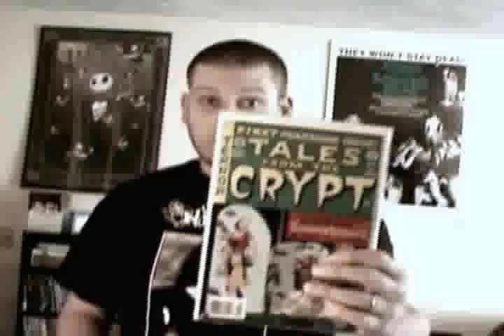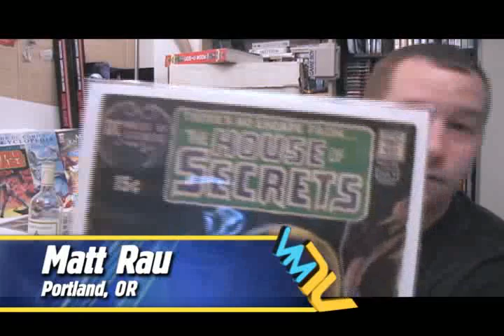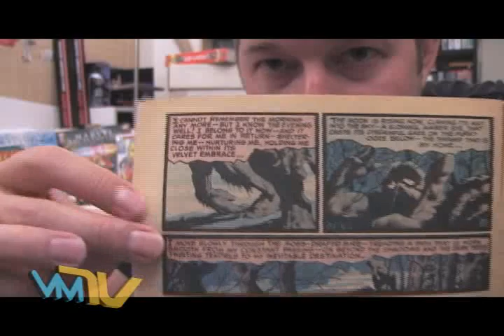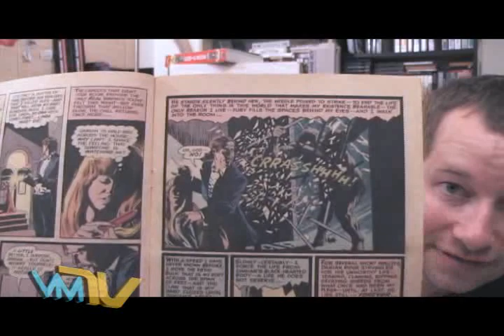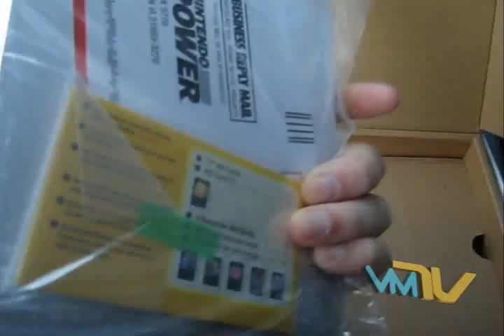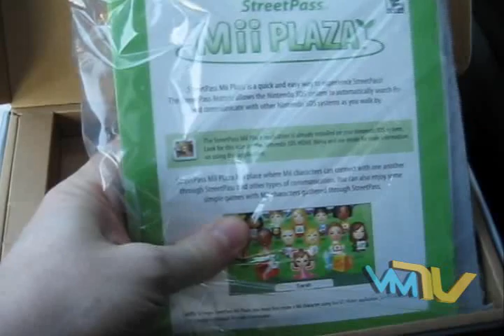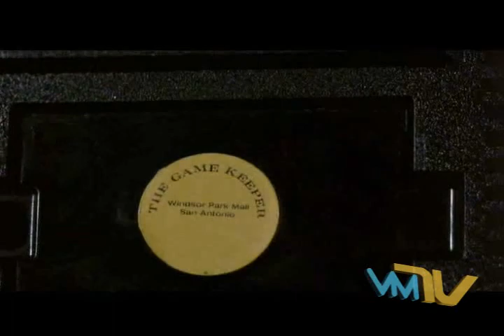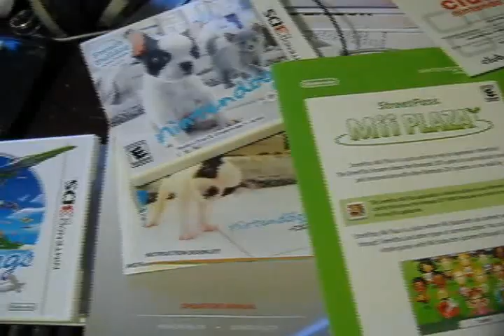Video Masters TV- Season 5, Episode 9- March, 2011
This episode brings you an unboxing of the Nintendo 3DS, courtesy of Chris. Join Matt for some Wine & Comics. We'll take a look at the film, Cloak & Dagger, supply a few classic cheats, and fire up the Sega Dreamcast for a review of Crazy Taxi.